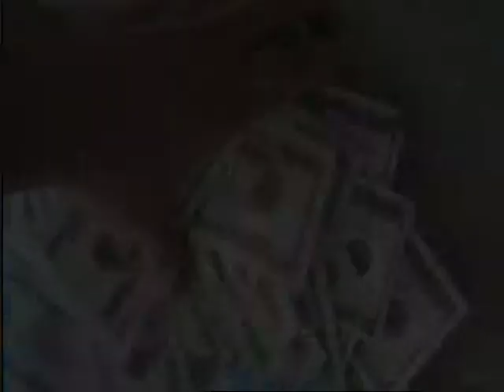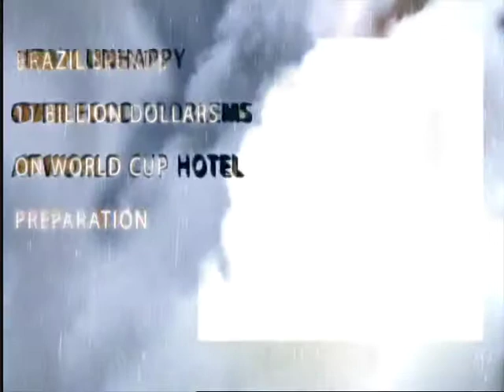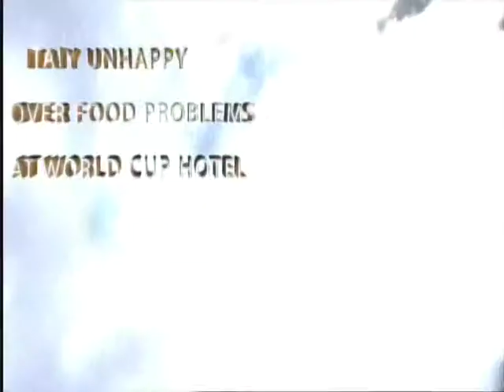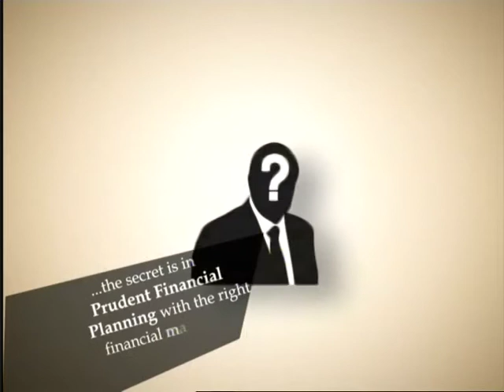17 9 14 Soccer Money 1